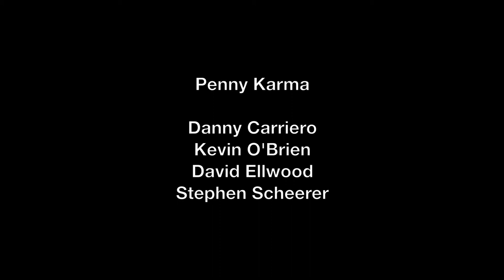Penny Karma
Danny Carriero, Kevin O'Brien, David Ellwood, Stephen Scheerer